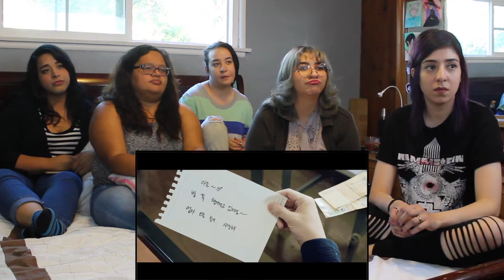DAY6 - "When You Love Someone" MV Reaction